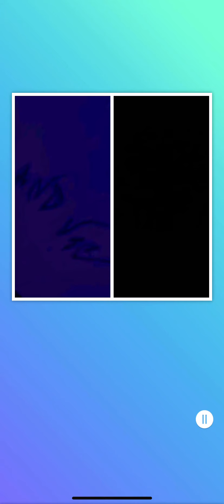proof that 345 california st stakers are trying to FRAME ME in with the crimes they were doing OMG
you cant imagine how horrofying this is, look at what they have been uoading and working on on my sustem,  i mirrored a copy to compair to an earlier save of a videoni downloaded or got from a disk,  their attempt to match their fake to the real one failed to mirror the head angle and orientation, but they mirrored thae background right?   (the color/ mega saturation is what ive added to prevent thebtwo giles easily being swappetd or duped, the sloght angle and slight zoom,   the reault would be recognizable as mirrored and just slightly different framing and color,  this result shows theyve entirely re recorded some other person and put it into a version of the video.  notice ithisninfuriated me into a 30minute speech on the moronic mindset of these people stalkong me.  and if you are offended by that you may want tk do a reality check,  are you proud of your profession and contribution to society?